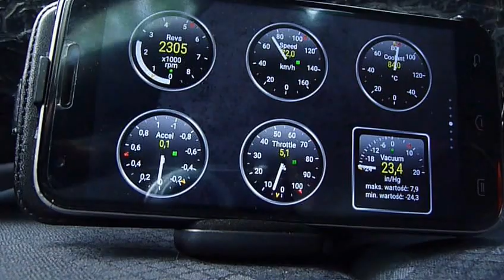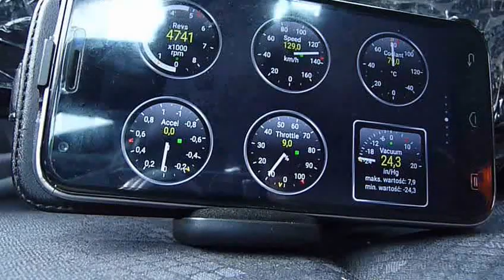Mercedes C200 W203 2.0 Eaton M45 doładowanie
Małe kółko - pierwsze testy